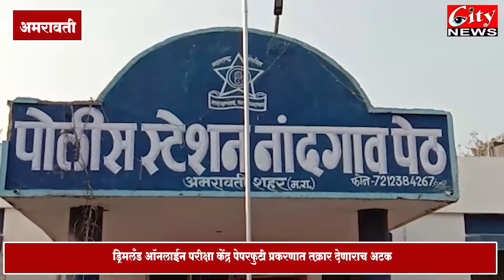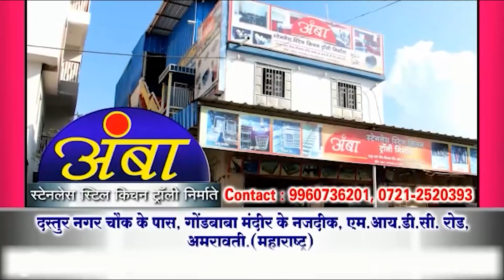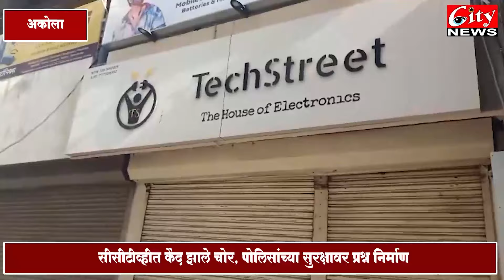सिटी_न्यूज मराठी बातमीपत्र १ मार्च २०२४